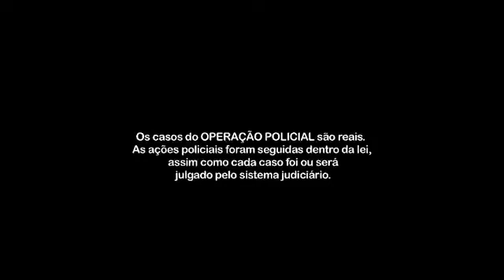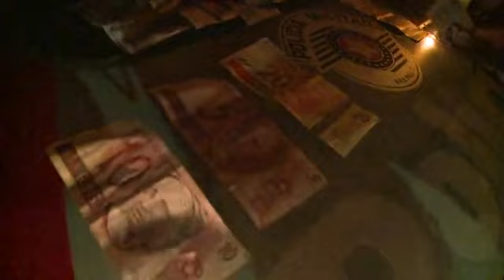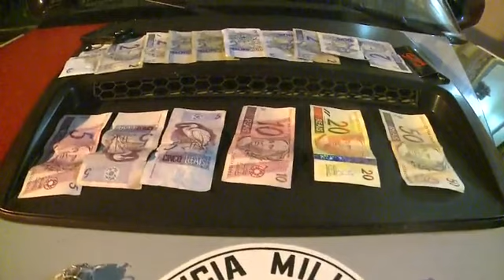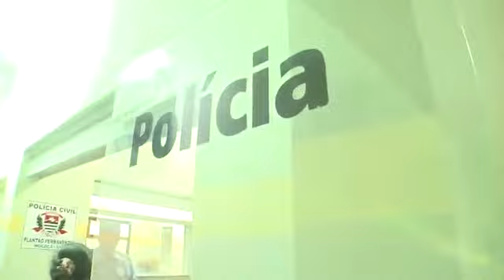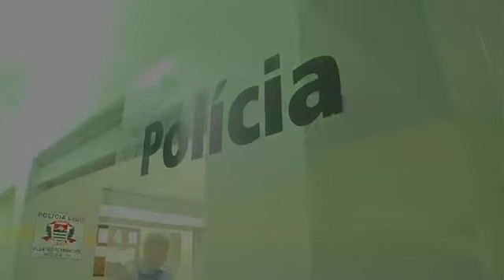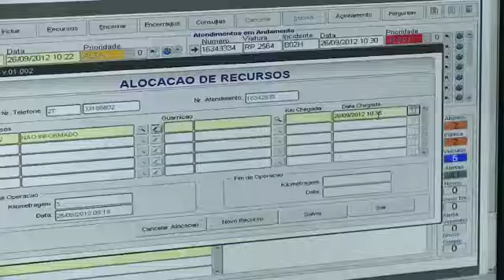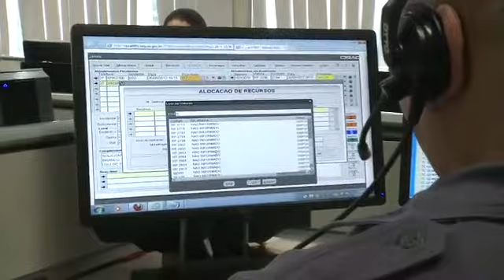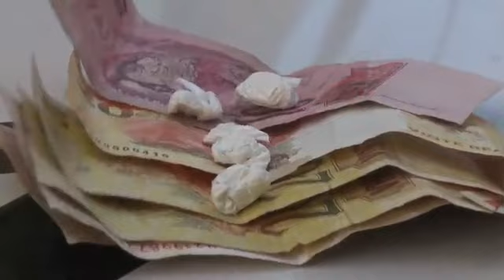DESTRUINDO O TRÁFIC@ - OPERAÇÃO POLICIAL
Confira no episódio de hoje as polícias Civil e Militar em operações contra o tráfico de entorpecentes em três diferentes cidades.